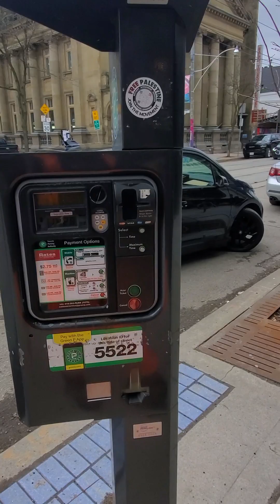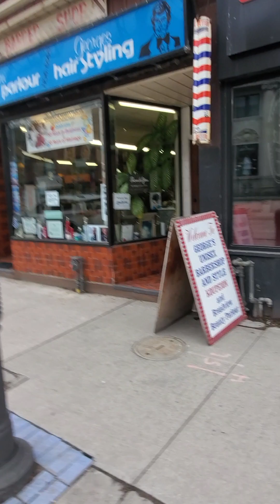Construction On The Job Once More. Queen Street $ Saulter Street. downtown toronto.